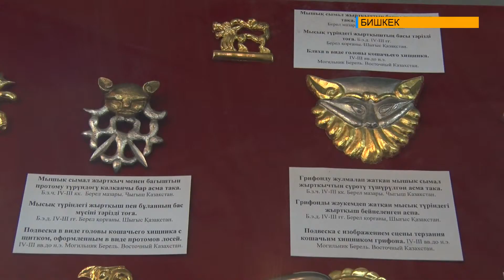ВЫСТАВКА В РАМКАХ ДНЕЙ КУЛЬТУРЫ РК